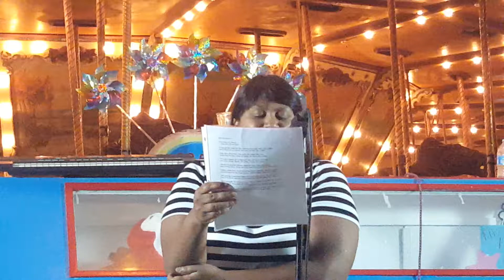Aruni Wijesinghe "Vertigo Nightclub" an exquisite corpse poem at Poetry Circus 7.13.19